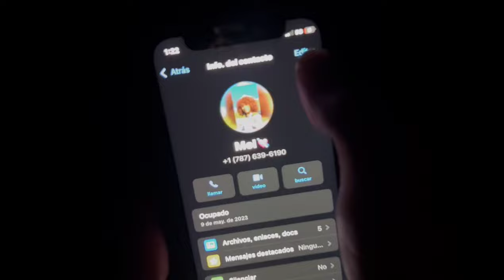Sensual💘🤤- juniell (prod. Troya Music, art. Jeizel beats) visualizer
Uno de mis temas favoritos💘 ya escucharon el coro de “sensual” en Tra Tra y luego en amor y placer, esta es la canción oficial espero que se la disfruten! Like comenta y comparte y déjame saber tu verso favorito en los comentarios el mejor lo fijo 👀.

Producida por Troya Music y dime Shali
Tomas🎥: Adriana rivera
Editaje🎥: jeizel beats

Me consigues en todas las plataformas como “juniell” 🔥💯💯💯